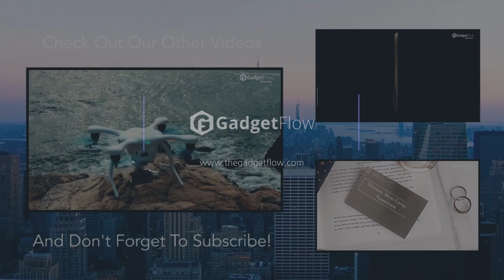Hello From HELLO - CES2017 GadgetFlow Showcase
HELLO transforms any TV into the ultimate cross-platform communication device. It is an all-in-one, voice-controlled smart home or office device for video conferencing, wireless screen sharing, live broadcasting, security surveillance with motion detection and more.